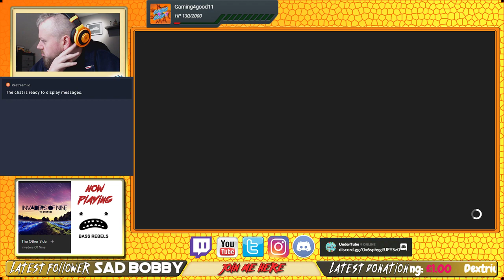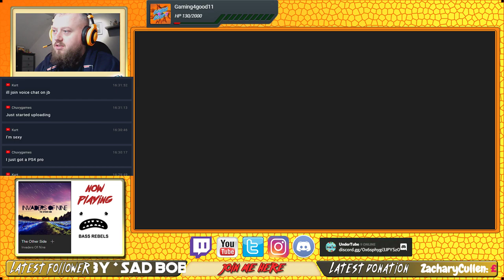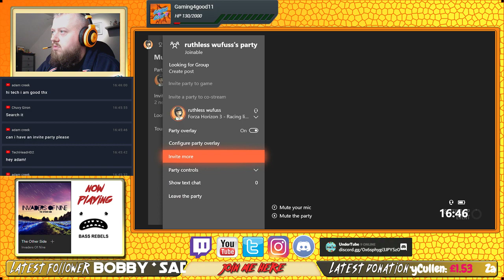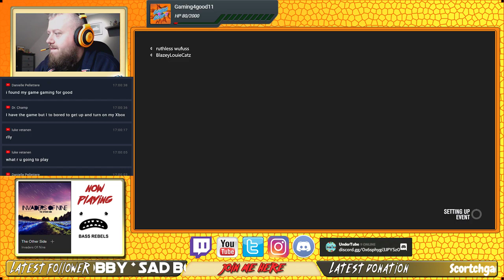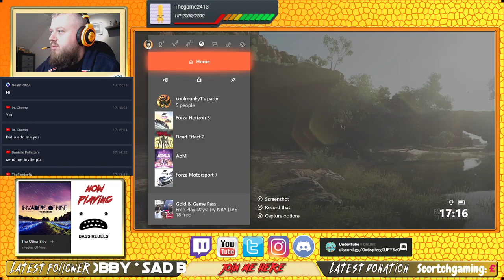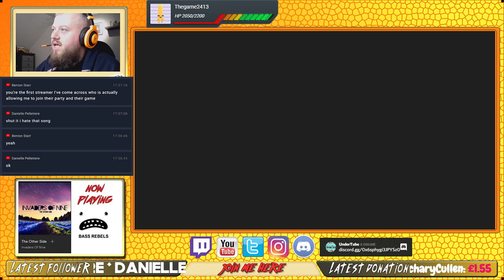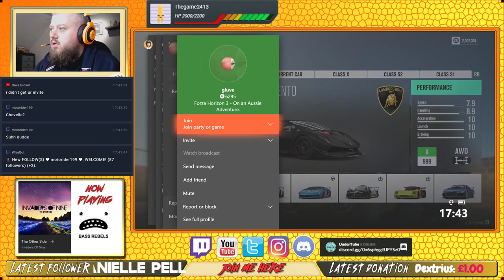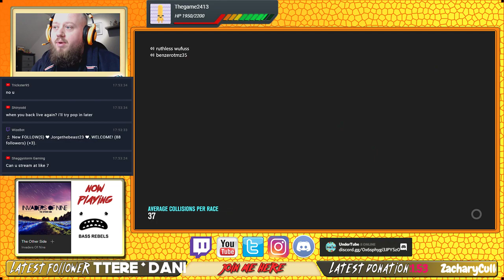Enhanced Forza Horizon 3 Xbox One X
LIKE THE MUSIC? GOTO BASSREBELS.CO.UK

after the untimely close of PGUK i still want to do my bit so every month i live stream to try and make the £1 for PGUK they no longer get from my videos

to donate goto click the link below all im looking for is £1 from 1 person. i know we can do it

let me know when you donate and i'll give you a shout out

You've been AWESOME